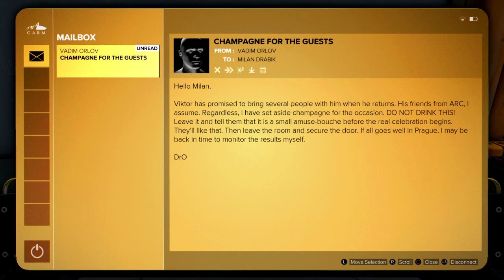Deus Ex: Mankind Divided: WKS ID038 Computer - G.A.R.M. Facility Level 3